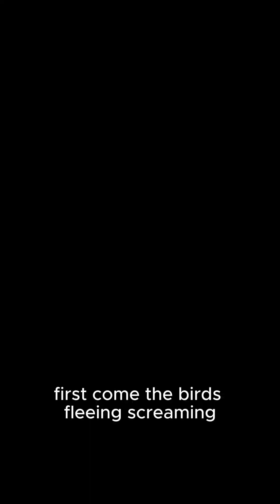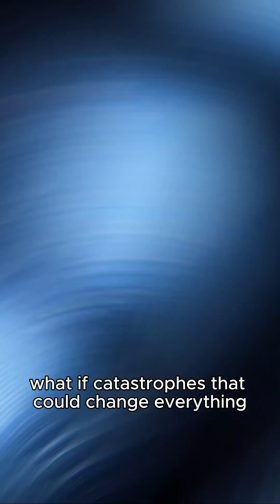What If a Mega Tsunami Hit New York? 🌊🏙️ | Catastrophic Scenario!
🌊 Imagine a giant wall of water crashing into New York City! 🗽
Skyscrapers underwater, streets flooded, millions at risk — what would really happen if a Mega Tsunami hit? 😱
Discover the shocking possibilities in this intense Short! 🚨